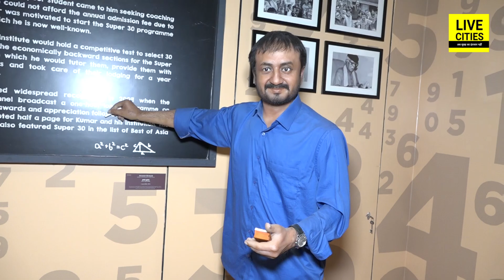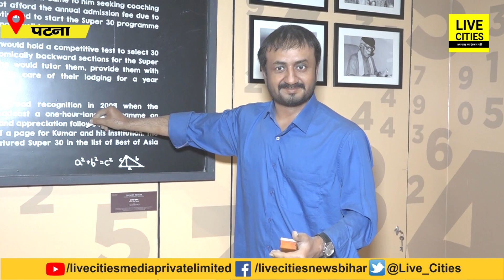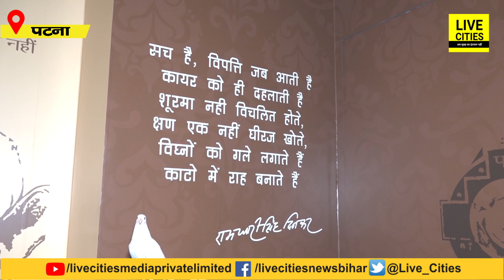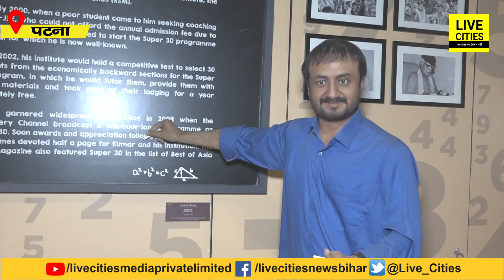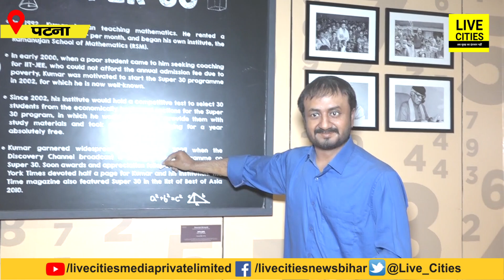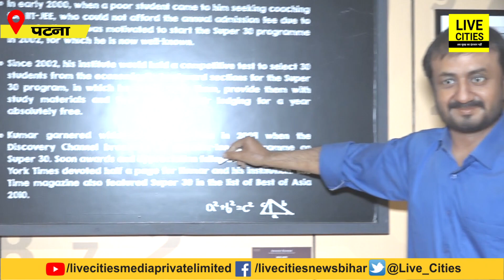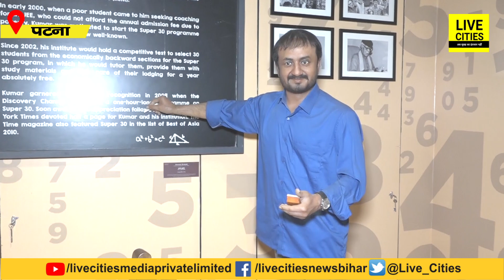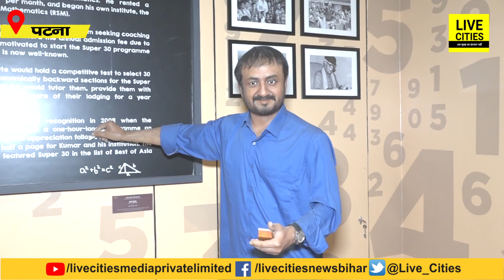Super 30 वाले Anand Sir पढ़ाने को हाथों में चॉक-डस्टर लेकर Patna के इस मॉल में खड़े हैं, ये लोग भी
Super 30 वाले Anand Sir पढ़ाने को हाथों में चॉक-डस्टर लेकर Patna के इस मॉल में खड़े हैं, ये लोग भी... | Bihar News | LiveCities